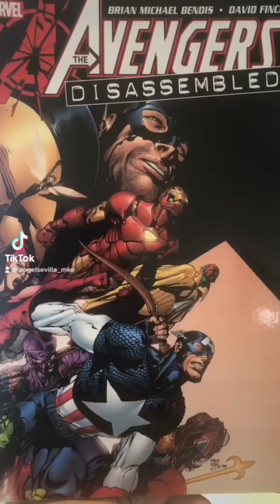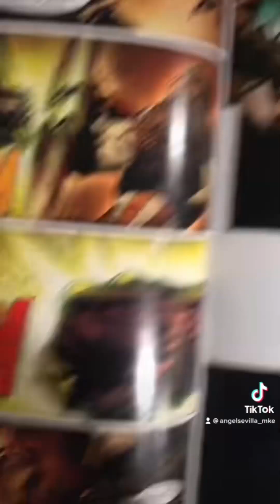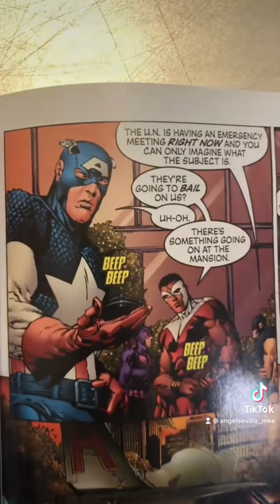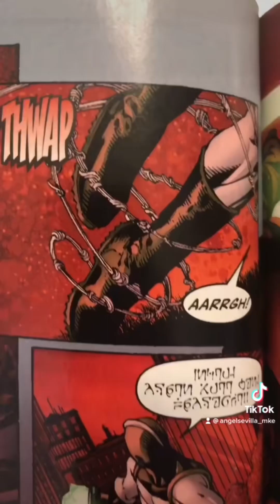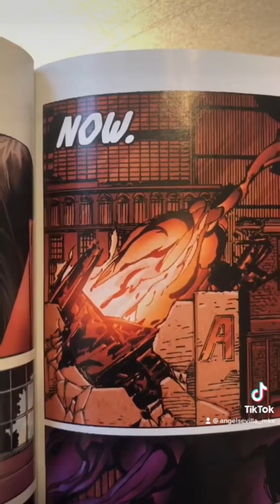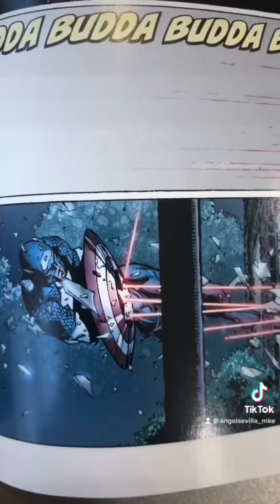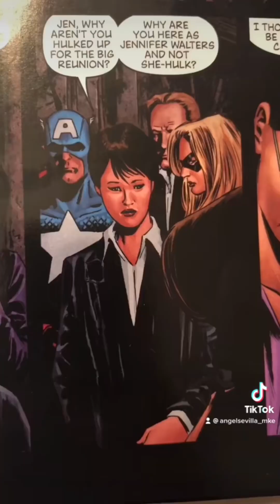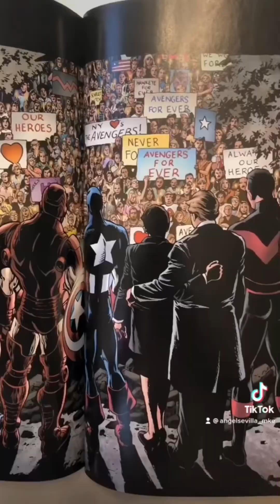Avengers Finale X-Plained - Avengers Disassembled issues 500, 501, 502, 503, and Finale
Avengers Disassembled - Collecting Issues Avengers No. 500, Avengers No. 501, Avengers No. 502, Avengers No. 503, Avengers Finale Vol 1
Brian Michael Bendis - David Finch